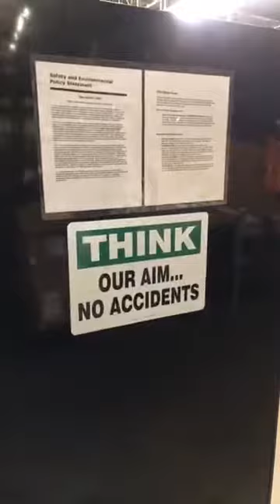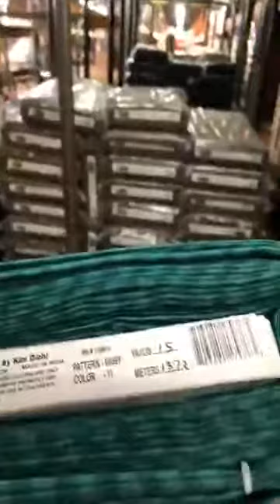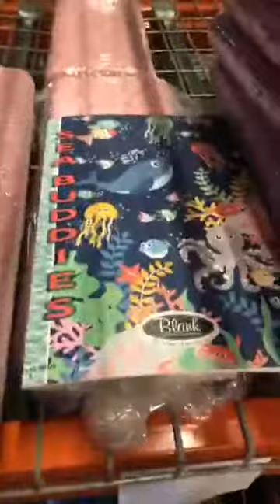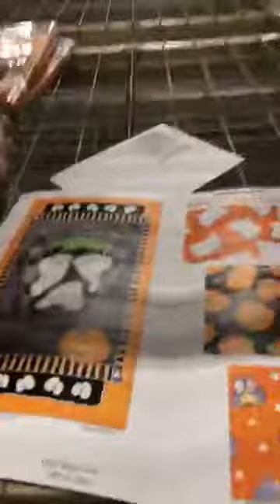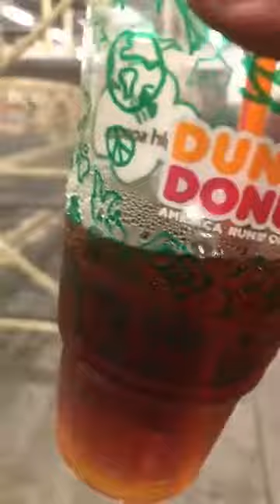FB LIVE GNS Shipping Tour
Scott gives a tour of the NEW warehouse May 2, 2018